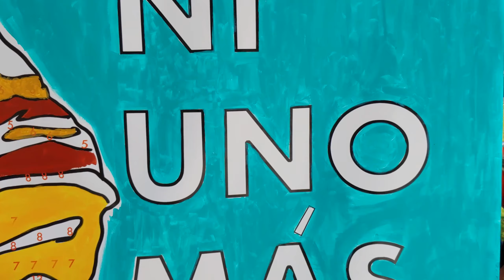2022 Video A Day 236